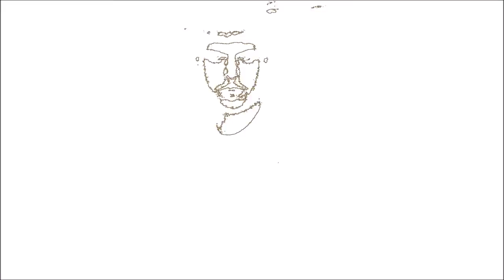Lizzy's Husband - Fireflies By The Riverside At Night (Official Video)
Music video by Lizzy's Husband performing Fireflies By The Riverside At Night, the lead single taken from the album "Blooms Every May", released on May 5, 2016. No music video was filmed at the time the single was released as finding the perfect location to shoot it seemed impossible. Now, celebrating the album's first anniversary, we can show you what emerged from a collaboration with a friend. We were standing next to a lake in the city park, at night, and this is what we came up with.

2017.